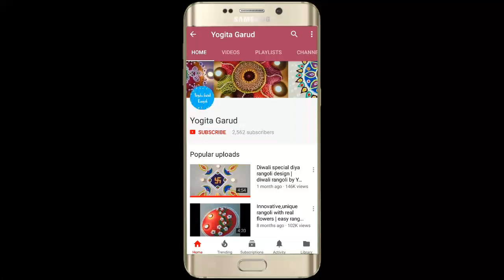How to make flower Rangoli | rangoli design by Yogita Garud